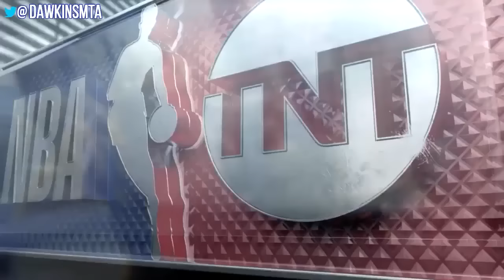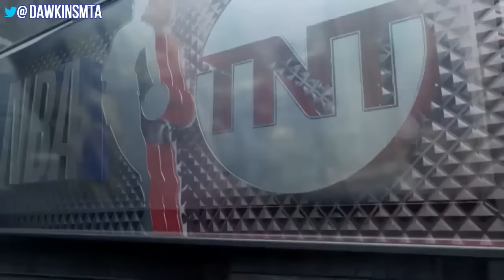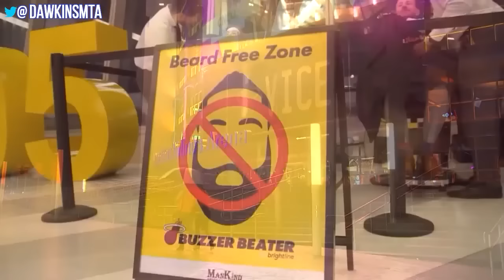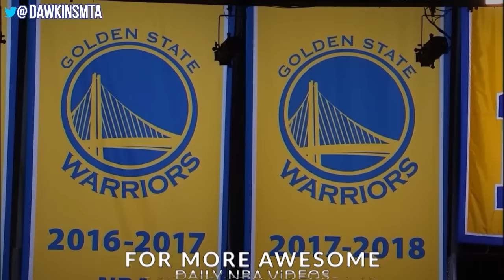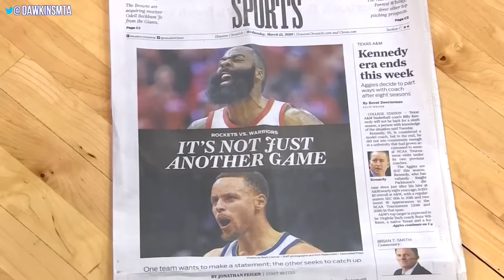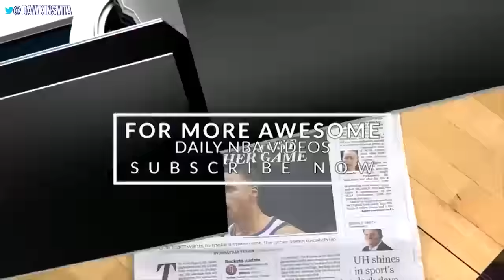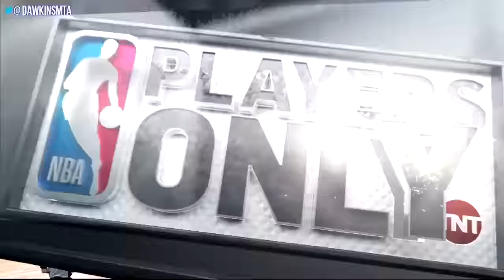8 Hours Of James Harden DESTROYING The NBA In The 2018/19 Season 😲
Chapters:

0:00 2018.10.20 Lakers vs Rockets - 36 Pts
4:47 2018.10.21 vs Clippers - 31 Pts, 14 Asts
10:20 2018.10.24 vs Jazz - 29 Pts, 7 Asts
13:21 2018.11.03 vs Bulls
18:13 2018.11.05 vs Pacers - 28 Pts, 6 Asts
22:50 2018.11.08 Thunder vs Rockets - 19 Pts, 5 Asts
26:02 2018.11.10 vs Spurs - 25 Pts, 3 Asts
29:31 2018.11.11 vs Pacers - 40 Pts, 9 Asts
34:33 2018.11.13 vs Nuggets  - 22 Pts, 11 Asts
39:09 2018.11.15 vs Warriors - 27 Pts, 3 Asts
42:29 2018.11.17 vs Kings - 34 Pts, 8 Asts
46:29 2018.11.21 vs Pistons - 43 Pts, 9 Asts
51:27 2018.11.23 vs Pistons - 33 Pts, 8 Asts
56:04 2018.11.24 Cavs vs Rockets - 40 Pts, 13 Asts
1:00:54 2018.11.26 vs Wizards - 54 Pts, 13 Asts
1:08:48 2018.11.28 vs Mavs - 25 Pts, 17 Asts, 11 Rebs
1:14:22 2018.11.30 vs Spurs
1:22:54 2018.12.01 vs Bulls  - 30 Pts, 7 Asts
1:26:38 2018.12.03 vs T-Wolves - 29 Pts, 8 Asts
1:30:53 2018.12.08 & CP58 Pts, 16 Asts vs Mavs
1:38:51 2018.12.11 vs Blazers - 29 Pts, 4 Asts
1:42:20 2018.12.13 vs Lakers - 50 Pts, 11 Asts, 10 Rebs
1:49:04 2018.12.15 vs Grizzlies - 32 Pts, 12 Rebs, 10 Asts
1:53:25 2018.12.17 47 Pts vs Jazz
2:01:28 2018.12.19 vs Wizards - 35 Pts, 7 Asts
2:05:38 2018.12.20 vs Heat - 35 Pts, 12 Asts
2:11:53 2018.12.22 vs Spurs - 39 Pts, 10 Asts
2:17:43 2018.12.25 vs Westbrook - Harden With 41 Pts
2:27:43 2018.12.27 vs Celtics - 45 Pts, 6 Asts
2:33:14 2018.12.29 vs Pelicans - 41 Pts, 9 Rebs
2:37:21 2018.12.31 vs Grizzlies - 43 Pts, 13 Asts, 10 Rebs
2:44:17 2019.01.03 vs Warriors - 44 PTs, 15 Asts, 10 Rebs
2:50:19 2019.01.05 vs Blazers - 38 Pts, 7 Assists
2:55:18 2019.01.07 vs Nuggets - 32 Pts, 14 Asts
3:01:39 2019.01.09 Bucks vs Rockets - 42 Pts, 10 Rebs, 6 Asts
3:07:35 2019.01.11 vs Cavs - 43 Pts, 10 Rebs, 12 Asts In 3 Qtrs
3:14:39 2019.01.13 vs Magic - 38 Pts, 12 Asts, 9 Rebs
3:19:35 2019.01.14 vs Grizzlies - 57 Pts
3:25:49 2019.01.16 vs Nets - 48 Pts, 10 Rebs, 6 Asts
3:33:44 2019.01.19 vs Lakers - 48 Pts, 6 Asts
3:42:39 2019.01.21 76ers vs Rockets - 37 Pts, 6 Rebs, 3 Asts
3:47:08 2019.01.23 vs Knicks - 61 Pts
3:57:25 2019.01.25 vs Raptors - 35 Pts, 7 Assists
4:02:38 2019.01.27 vs Magic - 41 Pts, 11 Rebs, 6 Asts
4:07:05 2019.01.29 Pelicans vs Rockets - 37 Pts, 11 Rebs